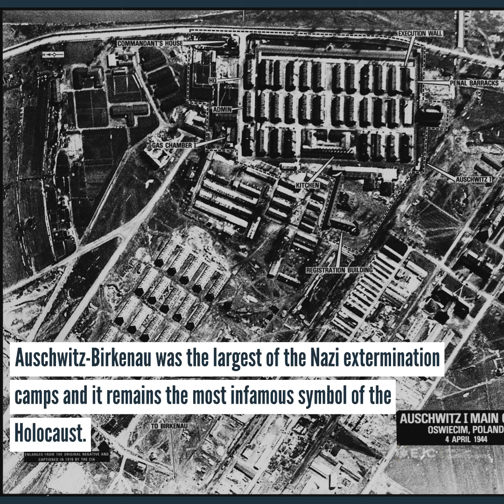79th anniversary of the liberation of Auschwitz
78 years after the liberation of Auschwitz, we honour and pay tribute to the six million Jews who were senselessly murdered during the Holocaust.

While the victims of these heinous atrocities perished, it is crucial to keep their memory alive.